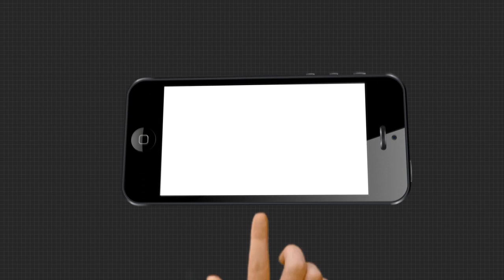ଜଳିଗଲା କଣ୍ଟେନର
ରାସ୍ତା ମଝିରେ ଜଳିଗଲା କଣ୍ଟେନର । ଫ୍ଲିପକାର୍ଟର ପାର୍ସଲ ନେଇ କଣ୍ଟେନରଟି ବମ୍ବେରୁ କୋଲକତା ଯାଉଥିବା ବେଳେ ଭଦ୍ରକ ନିକଟରେ ଘଟିଛି ଏଭଳି ଦୁର୍ଘଟଣା...